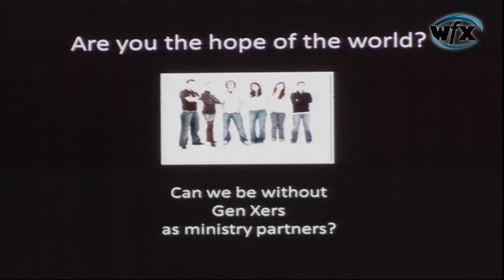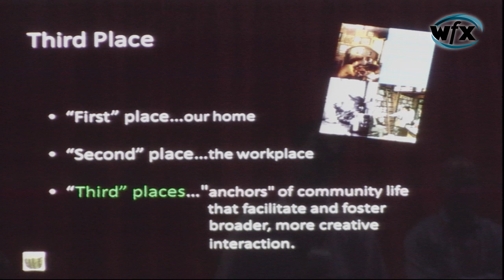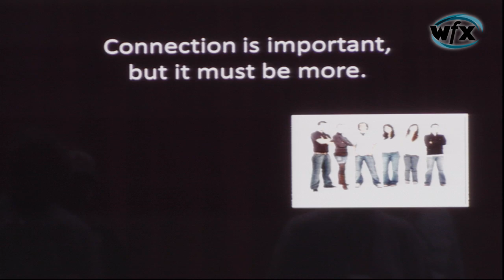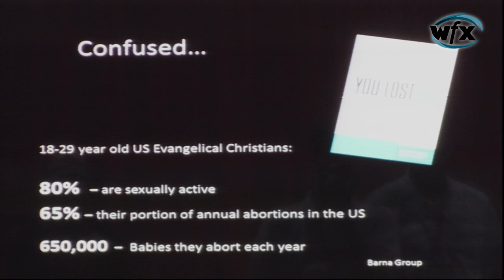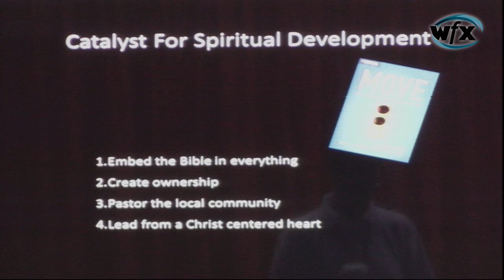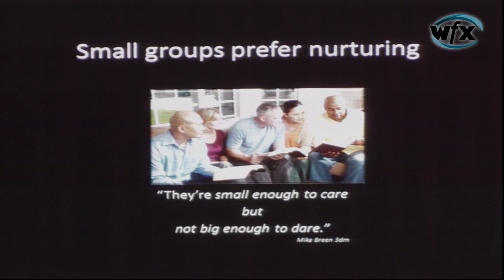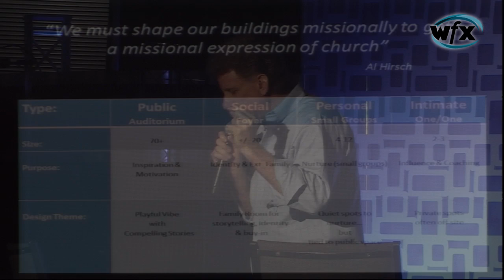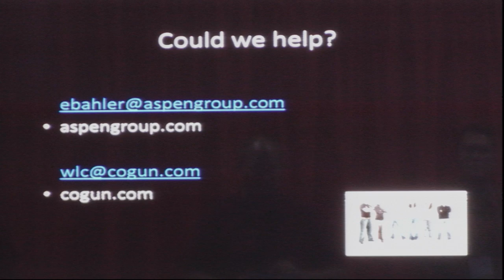What Happened to 3rd Places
Third Places and Beyond
Sociologist Ray Oldenburg coined the phrase "3rd Place" when he identified the deep need every culture has for a sense of connection on several levels. That was the genius behind the success of the Starbucks empire and the reason so many identified with the sitcom "Cheers," where everyone knew your name. The church has always been about connecting people to God and the restoration and healing of Christ. So 3rd Places seemed like a natural step. Some churches were able to create true 3rd Places where the churched/unchurched felt equally welcome. Yet others were unsuccessful in moving from being a propositional place to a relational space. As a result, connecting places are always part of the conversation when we design facilities. We'll explore award winning church "3rd Places" and how they've been used to powerfully enhance connections and drive growth. But we'll also explore how innovative ministries are moving beyond simply connecting people and are creating a complimentary space we call "4th Place." We'll show you how "4th Places" help ministry to intentionally equip and send people into the community for "Missional Impact." And, we'll show you why this "4th Place" and "Missional" effort is vital for your ministry in connecting with the next generation.